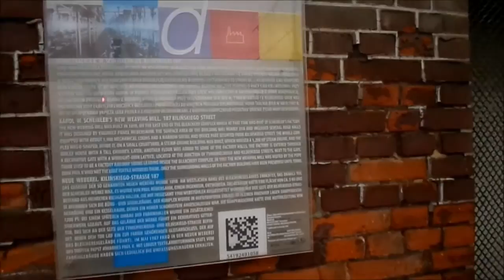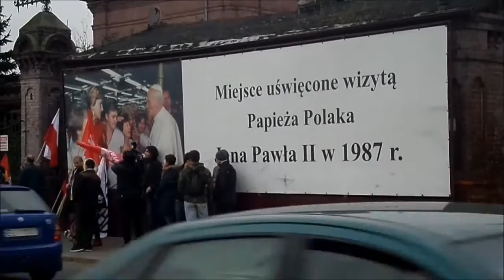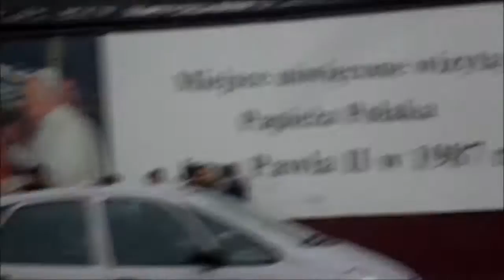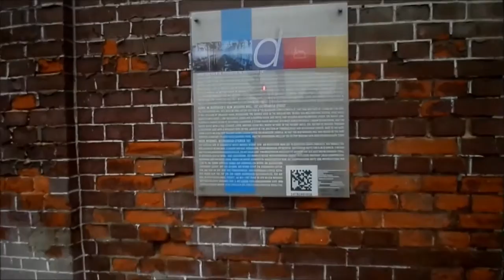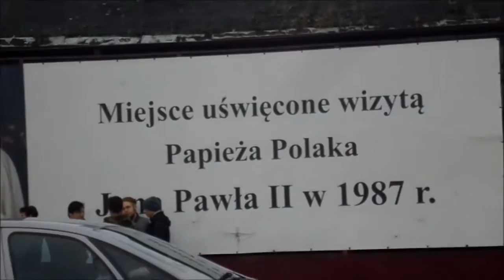Nabil Al Malazi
Oddajcie nam nasze zakłady pracy